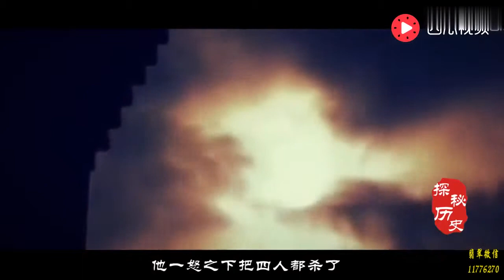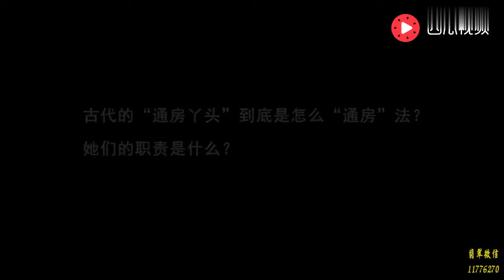诸葛亮最后一计，骗了世人近2000年，知道真相人的都已经死了！